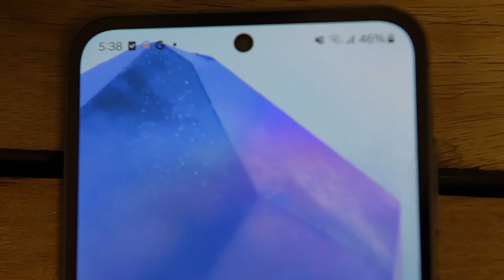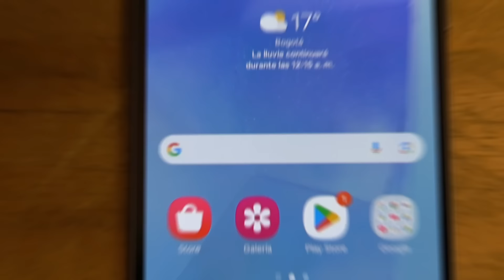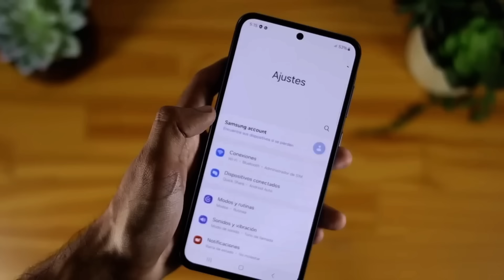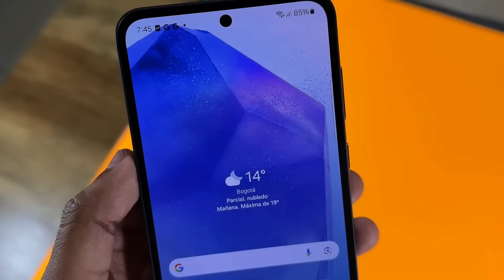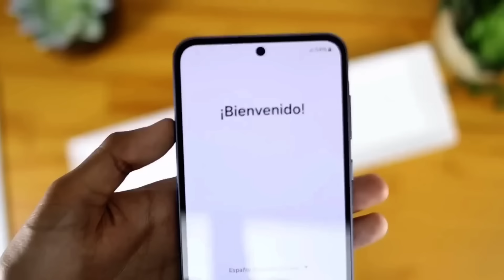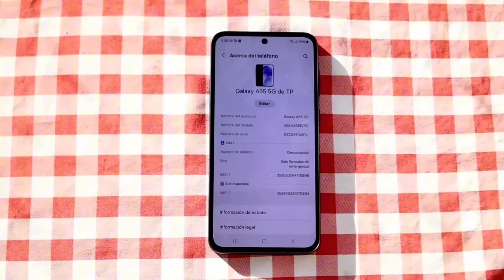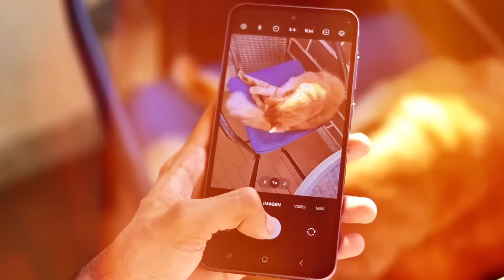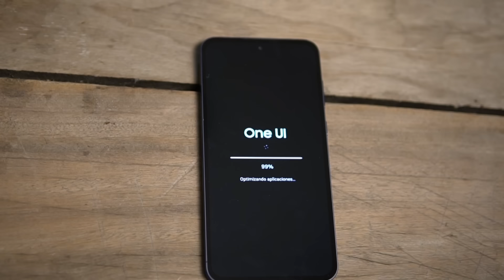3 Meses con el Galaxy A55: ¡Te cuento la verdad!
Opción 1
Opción 2